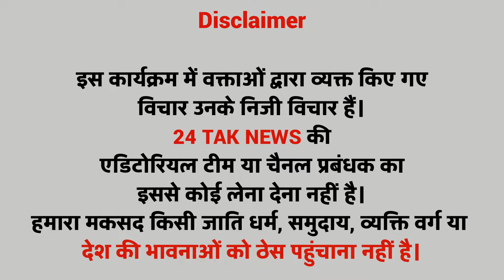बहराइच हिंसा में मुस्लिम को आरोपी बनाने पर हिंदू शेरनी ने योगी को चूड़ी भेज दिया!.. वीडियो वायरल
बहराइच हिंसा में मुस्लिम को आरोपी बनाने पर हिंदू शेरनी ने योगी को चूड़ी भेज दिया!.. सोशल मीडिया पर वीडियो वायरल